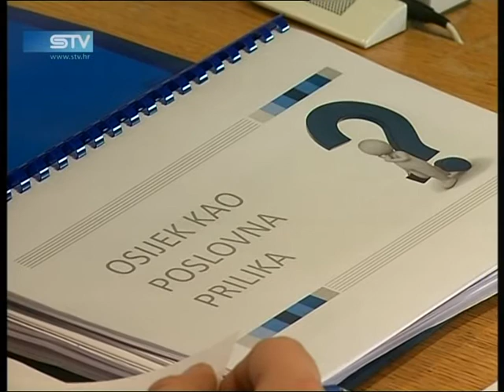1108 STV www sib hr 1